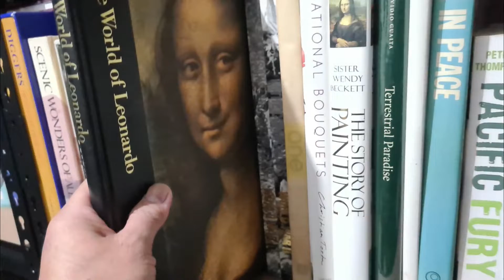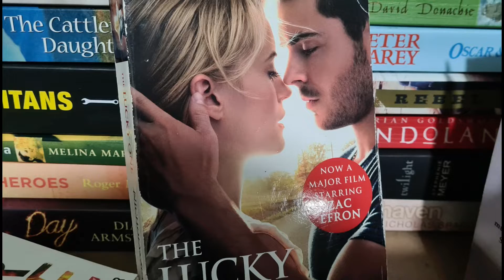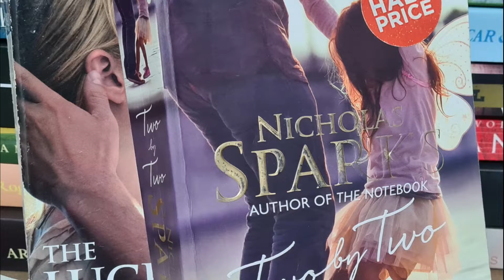EVER SINCE THE WORLD BEGAN - MY COVER